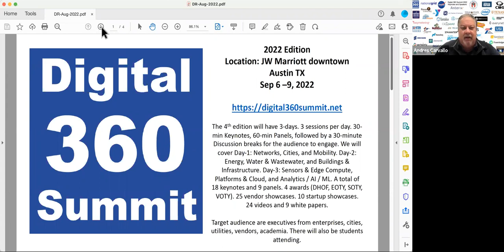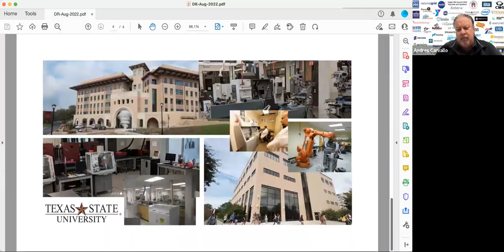Digital RoundTable - 8/31/2022 - Dr. Ken Wacks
Dr. Ken Wacks, Management & Engineering Consultant on Smart Home and Smart Building Systems, will be our Digital RoundTable guest speaker on Wednesday August 31, 2022 at 2PM CDT. Ken is an MIT PhD with over 30 years of experience.